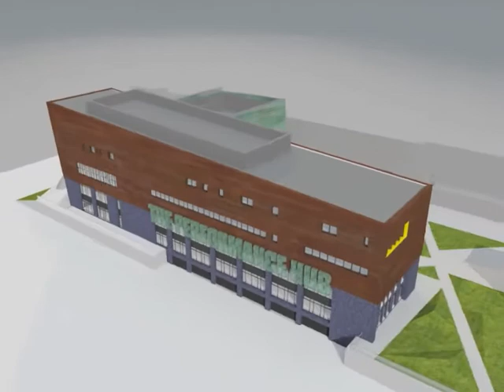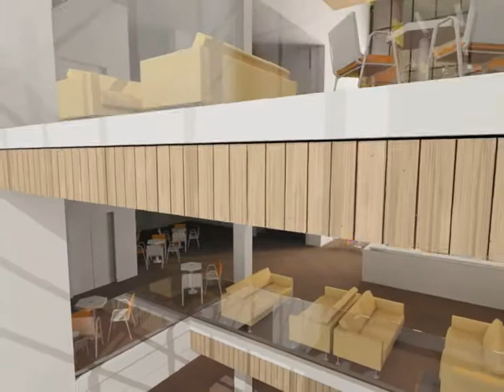The Performance Hub virtual tour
With an enviable track record in providing world class modern facilities for our students, the University began construction on the a new multi-million pound Building, called The Performance Hub at its Walsall Campus in May 2010. This is due for completion in July 2011.